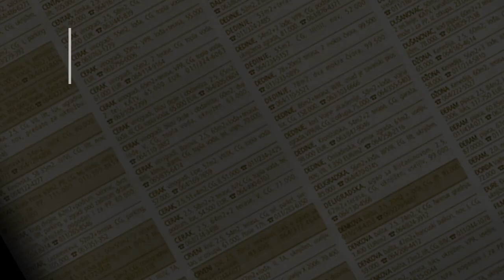prodaja stanа Miljakovac 71m Nikole Marakovica - Beograd Rakovica